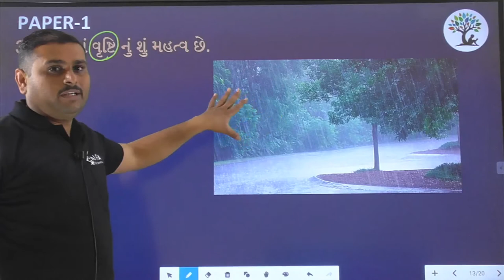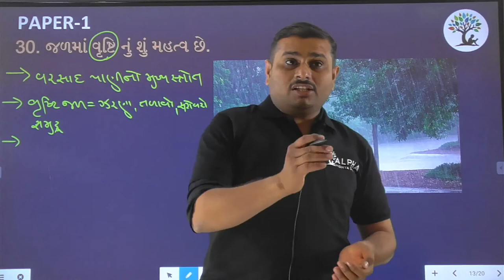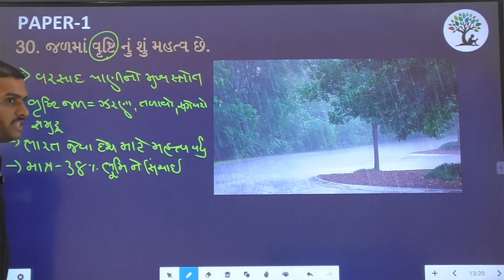Paper 1 | Que 30 | Social Science | Alpha Vidhya Sankul | in Gujarati